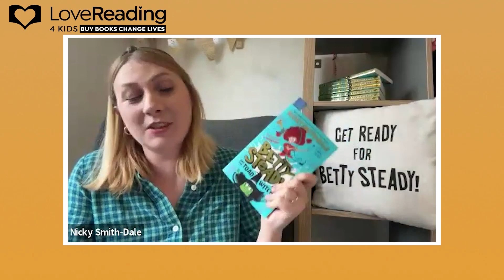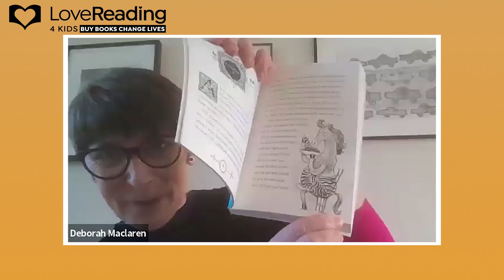In Conversation with Nicky Smith-Dale, Author of Betty Steady and the Toad Witch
Join LoveReading Editorial Expert Andrea Reece and our fabulous Reading Ambassadors, Henry and George as they chat to Nicky Smith-Dale about her new book Betty Steady and the Toad Witch published by Farshore.

Nicky spent her childhood in daydreams, floating through life in a haze of stories and silliness. When she grew up (and had to impersonate a sensible adult) she tried a few uninspiring career options before discovering that teaching was a lot of fun. Surrounded by incredible children’s books she was moved to take up her pen and write a story of her own. The result was a bit disappointing but she didn’t give up easily. After years of experimentation she decided to write the silliest story that popped into her brain. (A tale of evil toads and enchanted boiled eggs.) Yeah, it was weird. But weird worked. Now, Nicky writes from her home in Winchester, where she lives with her husband and two children.